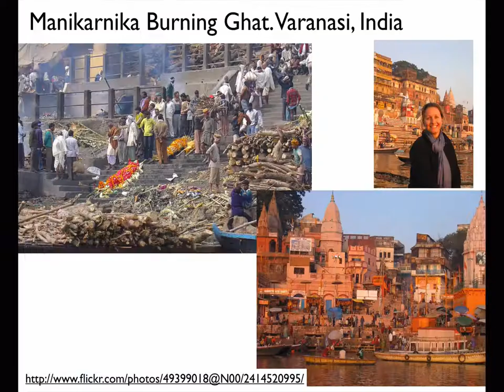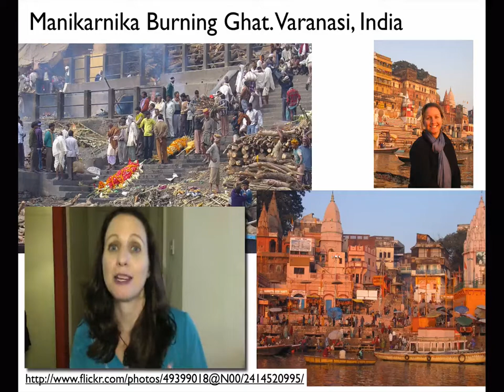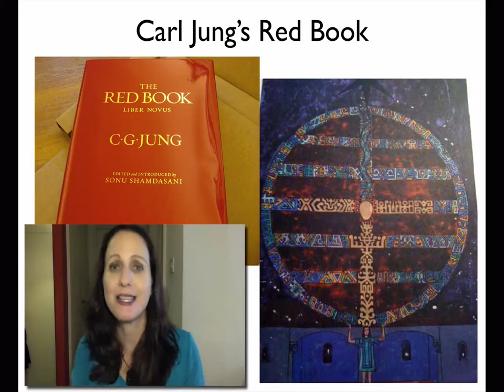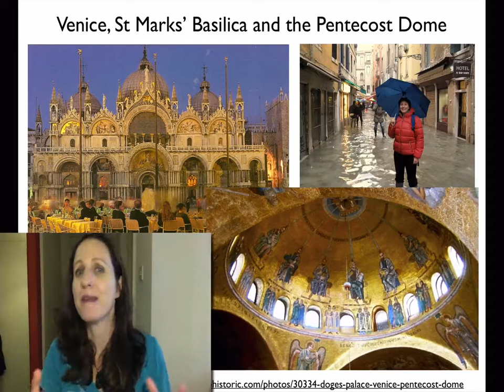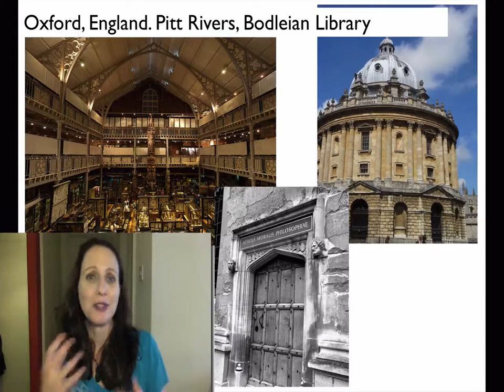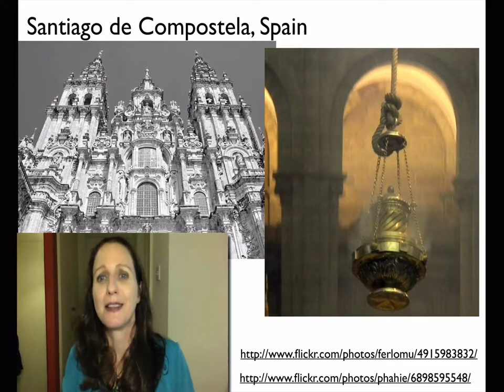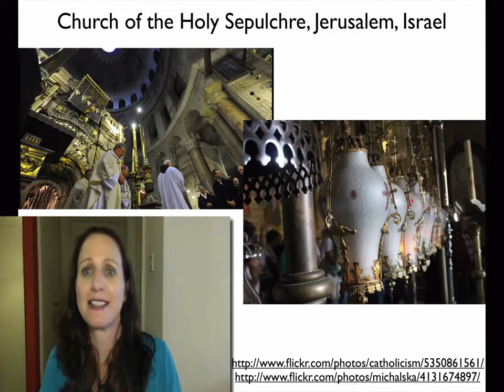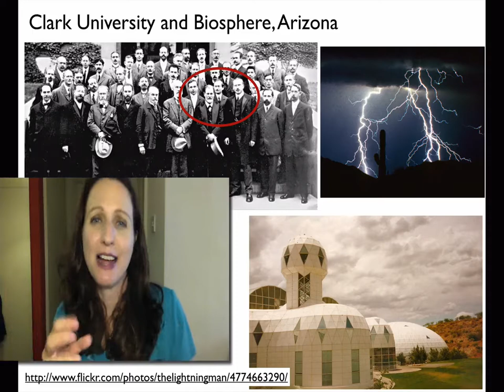The Inspiration Behind Pentecost, An ARKANE Thriller Novel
Thriller author J.F.Penn talks about the inspiration and ideas behind Pentecost, an ARKANE Thriller. The video was made for a US book club but will be interesting for anyone who enjoys religious, cultural and architectural references in their thrillers.
In this video, I explain the research, ideas and inspiration behind Pentecost, an ARKANE thriller (Book 1).

My aim is always to write a thriller that could be real, because it is so grounded in real places and real historical events. There's an edge of fiction that takes you further, but you should be wondering what that is.

There are no spoilers, just some insight into my thought process and the places that inspired me.

    My trip to India back in 2007 and how Varanasi gave me the idea for the opening scene on the burning ghats, where bodies are burned on the edge of the Ganges. How my travels are a source of inspiration for me.

    The original title of the book was 'Mandala,' based on Carl Jung's Red Book, which at the time had just been released for the first time. It contains Jung's personal diary and paintings, made during a time of breakdown. Some of the images within the book inspired me to think of an idea around a stone and a pillar of fire.

    During a trip to Venice one flooded New Year, I visited St Mark's Basilica which has the amazing Pentecost dome. That mosaic forms an important part of the plot.

    I talk about my MA Theology at the University of Oxford, Mansfield College 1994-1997 when I studied the early church, and how I became fascinated with the Apostles. Where did their bodies end up after they were martyred? The Pitt Rivers and the Bodleian both make it into the book.

    The Cathedral of Santiago de Compostela in Spain has the bones of St James and St Peters in Rome, both likely places for adventuring on the hunt for the Apostle's stones.
    I talk about Jerusalem and the Church of the Holy Sepulchre and how Israel is my fascination and my addiction, and how it comes up in practically all my books. Morgan Sierra was brought up there, and in Pentecost, she visits as part of the hunt.
    Jung and Freud were in the USA during the 1920s and I was able to use that as part of the plot, taking the hunt to America and into the electric storms of Arizona and the Biosphere.
    Sense of place is so important to me and exciting locations will always feature in my books.